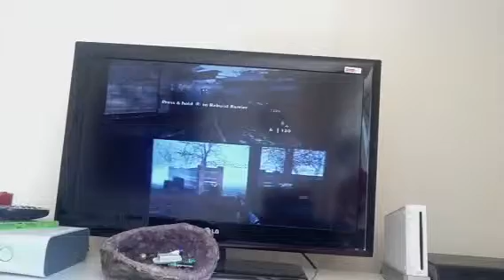Call of Duty Nazi Zombies Best Episode With Ollie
This is the best episode we have done